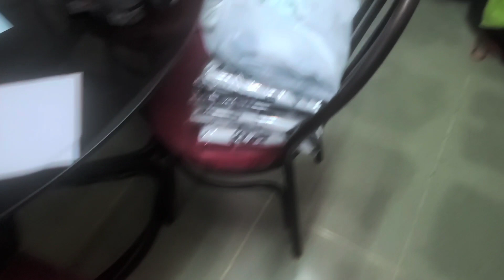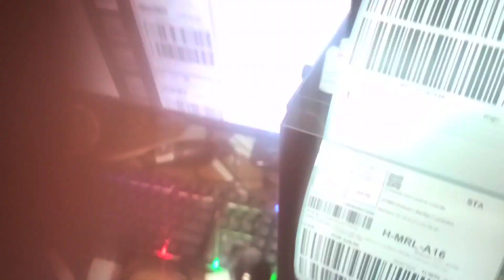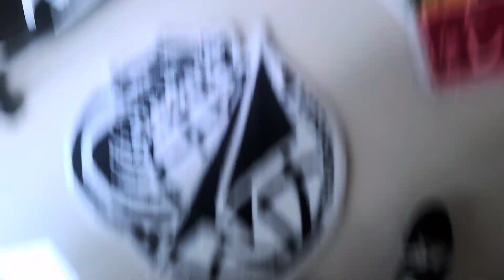Money , Religion , Hustlin , Por Vida - NiNONG